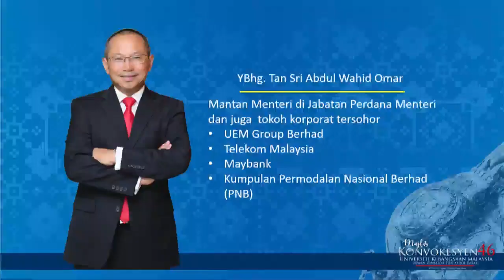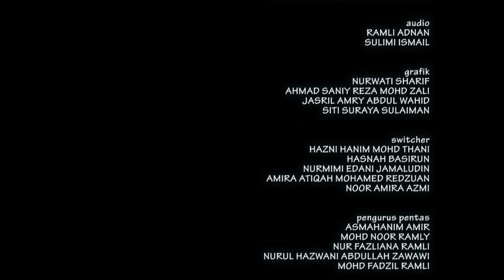Majlis Konvokesyen UKM Ke 46 : SIDANG CANSELOR (10-13 Nov 2018)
suntingan : daud.montak.zakaria

Majlis Konvokesyen UKM Ke 46 : SIDANG CANSELOR
10-13 Nov 2018